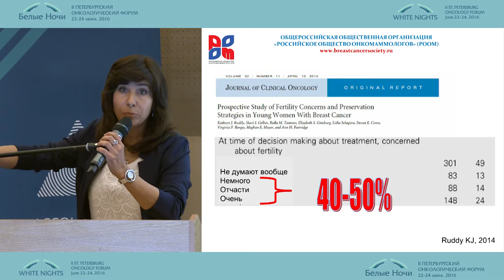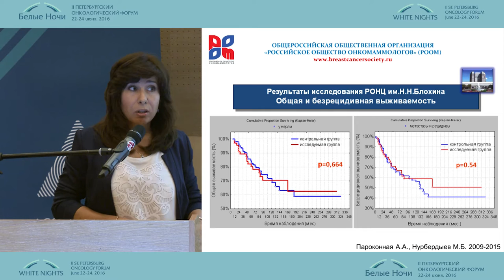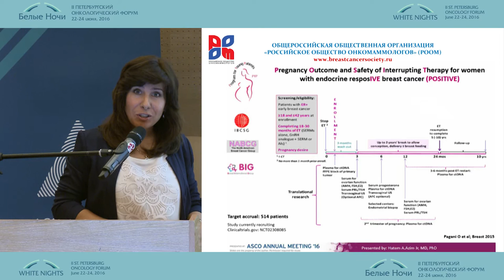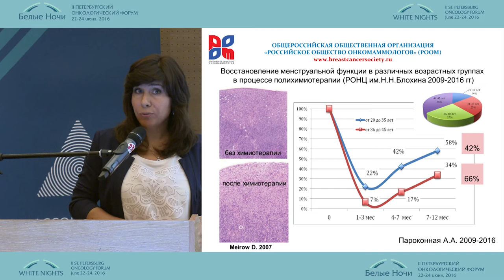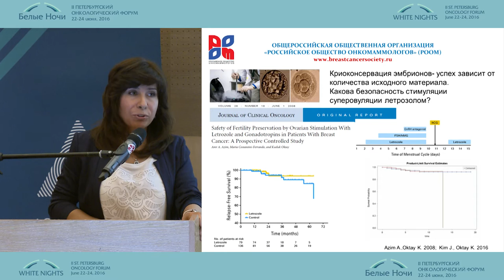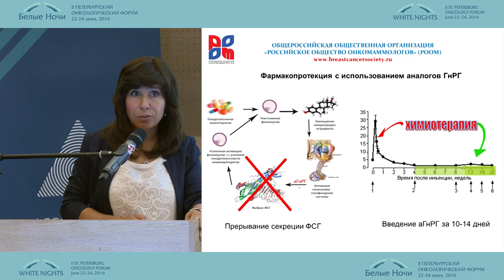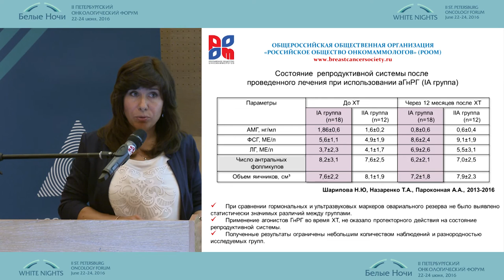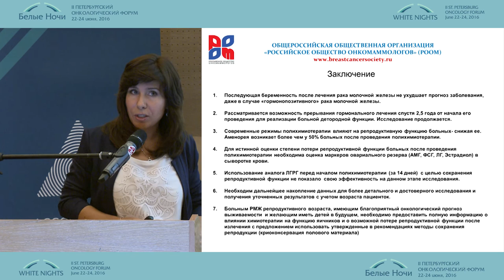Сохранение фертильности у больных РМЖ при планировании системного лечения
Анастасия Анатольевна Пароконная/Москва
Конференция Российского общества онкомаммологов (РООМ)
II-ой Петербургский онкологический форум "Белые ночи - 2016"